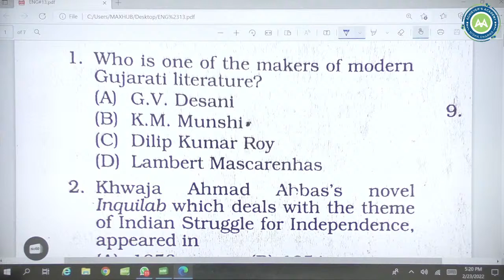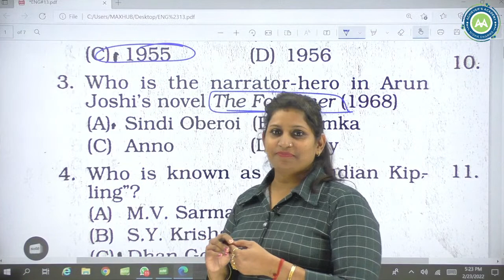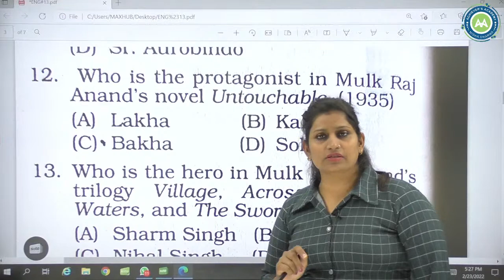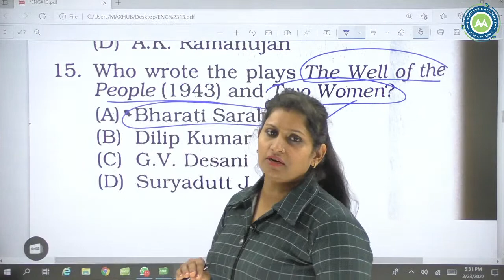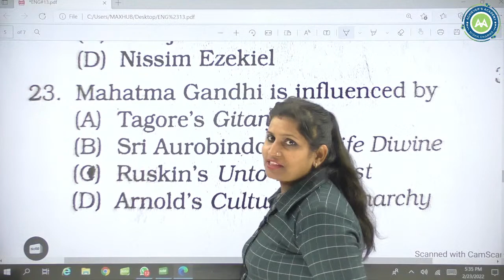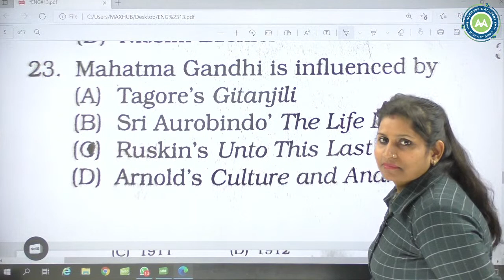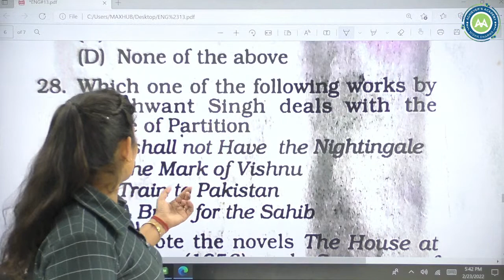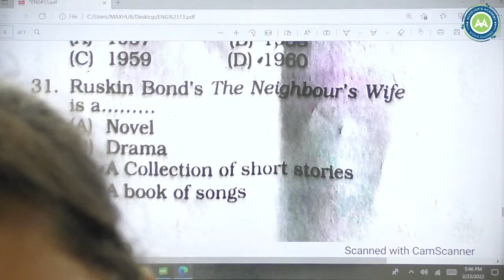english literature mcq series by nisha sharma imp for all tgt /pgt eglish exams